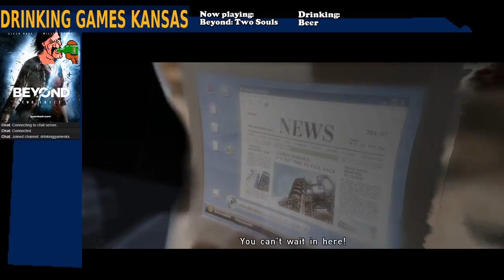Drinking Games KS 6/24/2018 - Beyond: Two Souls (part 8)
We team up with Cole, the one pure soul in the whole damn game, to break into a hospital to meet our real mom? I guess? For some reason we are STILL GOING ON CIA MISSIONS, I dunno, this time it's some frozen Asian country where - no! But yes! - they're developing weaponized ghost portals or something! It's really dumb! We all get captured and tortured, and we let the bad guys seriously wound the CIA guy because fuck him. He then rescues us and grabs us by the tits to rescue us. Classy.